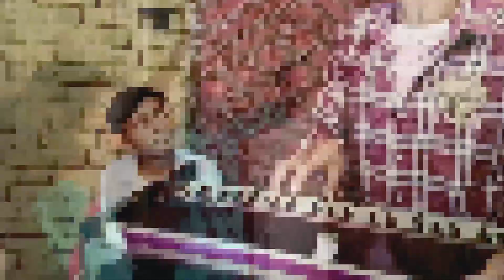Ki Keemat Kra Ada Mai Tere Pyaar Di Khuda (VPO Lambi 28/03/2024)